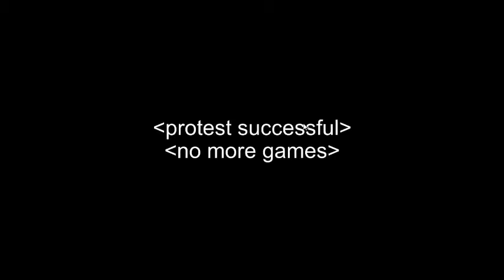Let's Fuck Around With: Let's Protest!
Sometimes, life just isn't fair. However, we can protest to make it benefit our needs because that's how life works! However, since I'm not in the mood to get pepper sprayed by cops for merely expressing an opinion, I'll just deal with this helpful simulation describing the life of a peaceful protester.